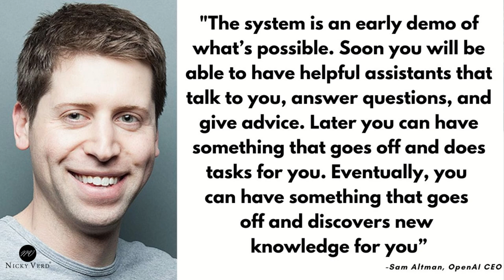ChatGPT: The New Technology Sensation of 2023 (and Beyond)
ChatGPT is the next big thing...
ChatGPT will forever be known as the technology innovation that took artificial intelligence mainstream.

ChatGPT is taking the world by storm!